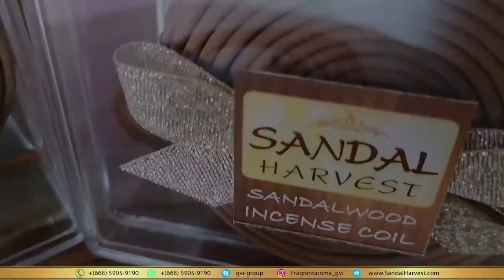How to Use Sandalwood Incense Coil from India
Describe the way to use Sandalwood Incense Coil from India